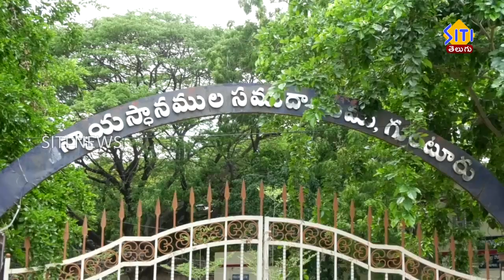హైకోర్టు ఆదేశాలను పెడచెవిన పెట్టిన అధికారులు